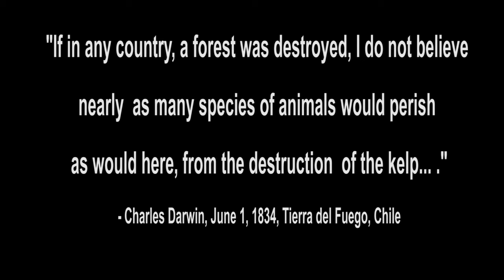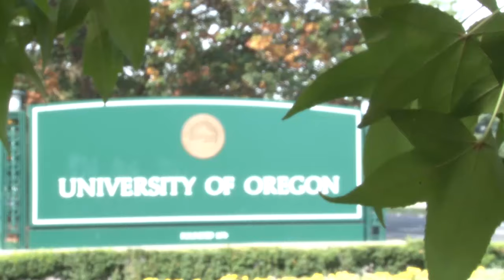The Kelp Highway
Archaeologist and coastal migration theorist Jon Erlandson takes us on a maritime journey in this short film by Alex Wowra.